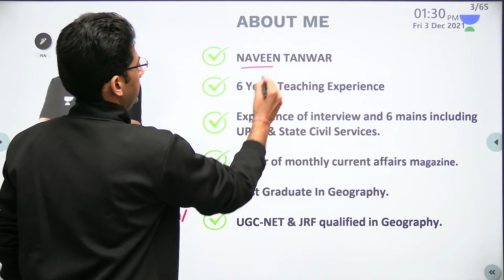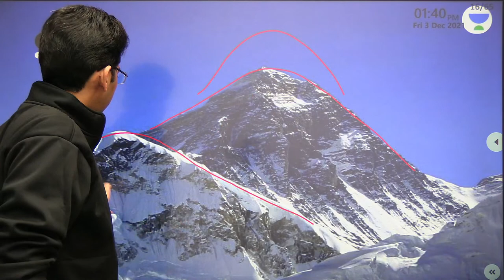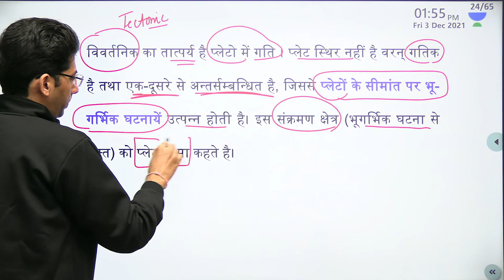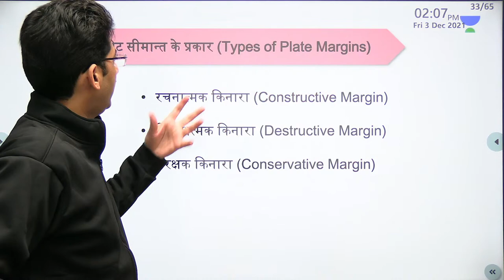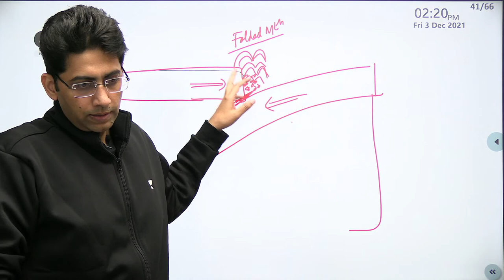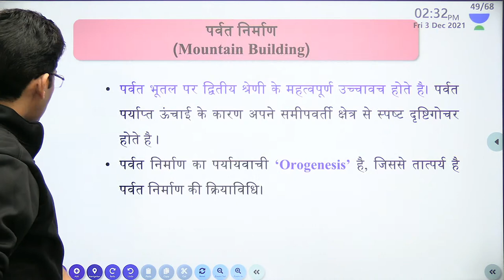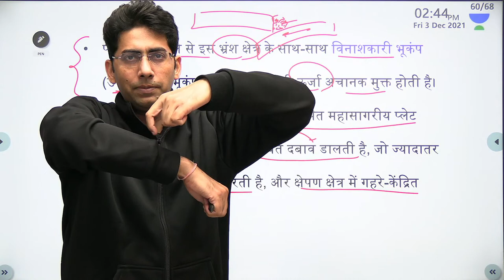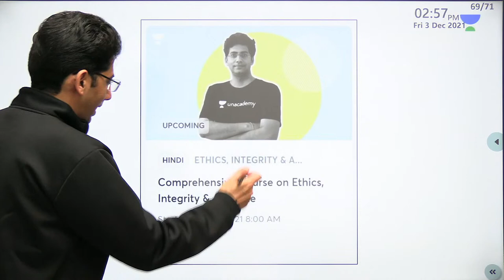Geography | Fold Mountains | Earthquakes and Volcanoes | UPSC CSE Mains 2021 | Naveen Kumar Tanwar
In this session, Naveen Kumar Tanwar will be teaching about Geography  | Fold Mountains | Earthquakes and Volcanoes
 | UPSC CSE Mains 2021 for UPSC CSE/IAS 2021/22/23 aspirants

Naveen Kumar Tanwar and other Top Educators take classes on Unacademy App.

Unacademy Learner App Benefits:
1. Learn from your favourite Educator
2. Dedicated DOUBT sessions
3. One Subscription, Unlimited Access
4. Real time interaction with Educators
5. You can ask doubts in live class
6. Limited students
7. Download the videos & watch offline

Get the UPSC CSE- GS Iconic Advantage:
1. Personal Coach
2. Study Planner & Bi-weekly Reviews
3. Dedicated Doubt Clearing Space
4. Personalized Test Analysis
5. Study Booster Sessions
6. Preparatory Study Material
7. All the Unacademy Subscription Benefits